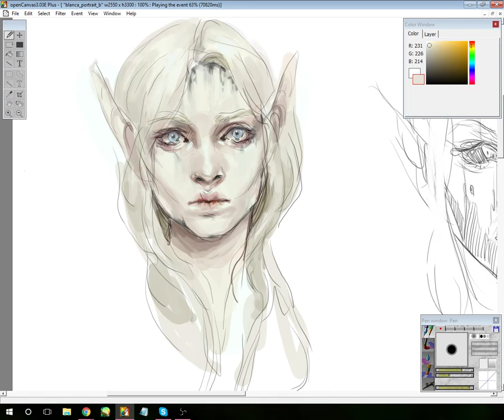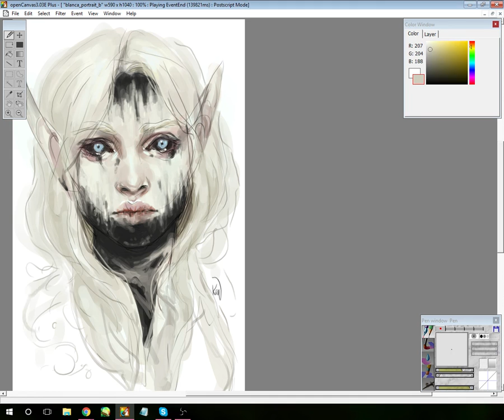speedpaint - changeling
Two versions of a portrait of one of my Changeling characters. (Changeling: The Lost)

Open Canvas 3 and Wacom Intuos 3